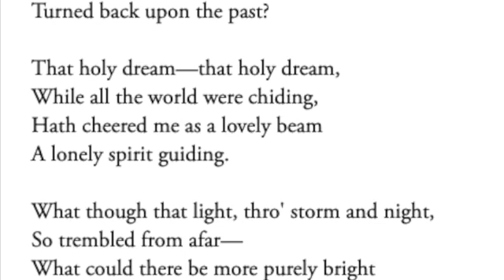A Dream By Edgar Allan Poe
A Dream by Edgar Allan Poe as read by me.